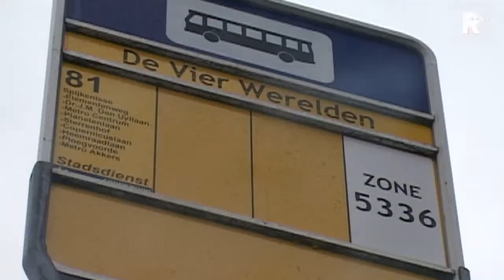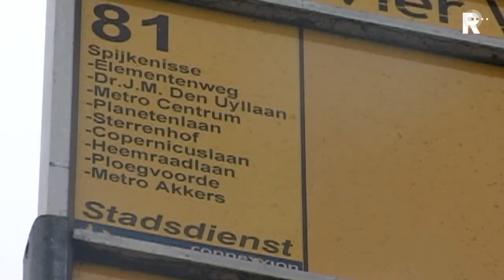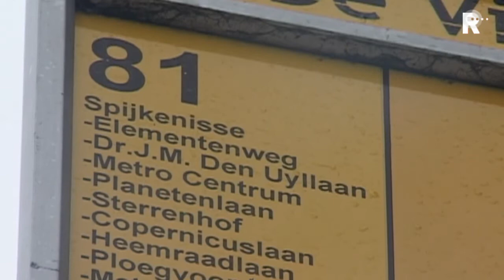Reizigers Spijkenisse boos om verdwijnen buslijn 81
Furieuze reacties in Spijkenisse op het verdwijnen van buslijn 81. De busdienst naar de nieuwe wijk De Elementen wordt per 14 december opgeheven.